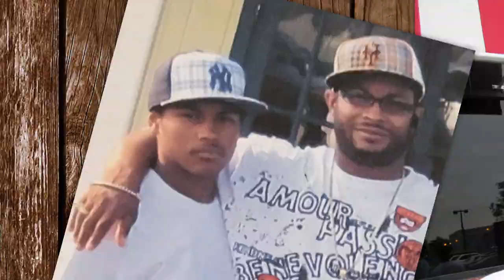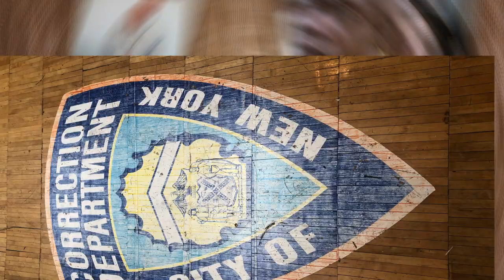From Me To You- feat. Sweetz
There’s a lot of music coming from Innocent? on a constant basis, but on this gritty,  yet heart felt track, Innocent? pays respect to his son who’s incarcerated. “From Me To You”, produced by Hazernomical, features Brooklyn’s own Sweetz who is also paying respect to her brother who’s incarcerated. These two dope emcees are sending kites to their loved ones through the music but are sharing them with the world. I’m sure we all have loved ones or know someone who has loved ones behind the “wall”, so let’s take a few minutes to hear what Innocent? & Sweetz have to say. Enjoy your time with your families. Life is short. Prayers & blessings to all. It's THEM!

Instagram.com/innocentflow13
Instagram.com/sweetzjames
Instagram.com/hazernomical
Innocentflow.com

Video shot by Innocent? & Edited by Donald Robinson Cole